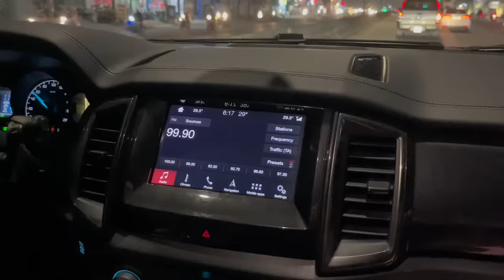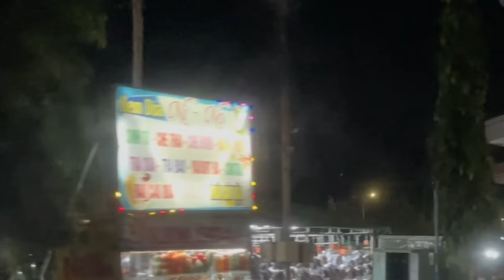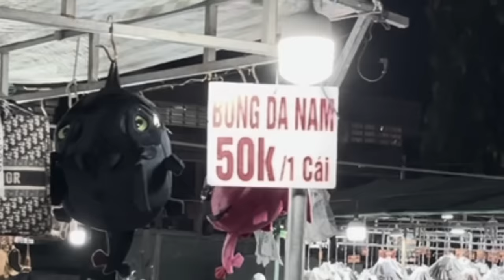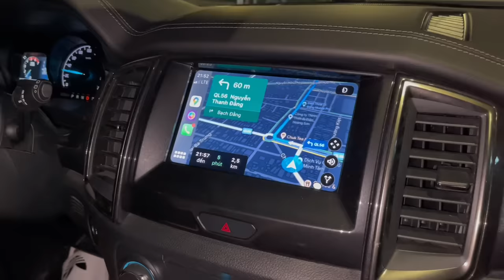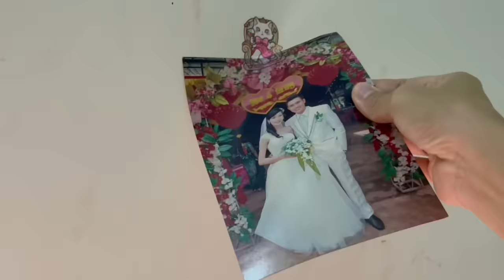VIDEO CUỐI CÙNG.... NĂM 2023 ( Vlog: Mình bị bể kèo?!!! )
🐶Mình có bán đất sét tự khô

🐶Còn gì nữa hok ta?🐶